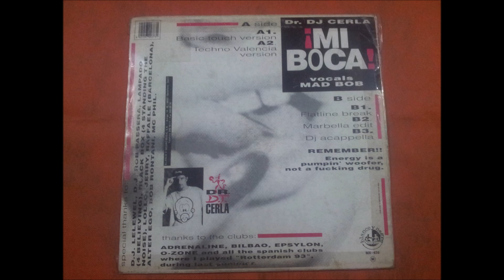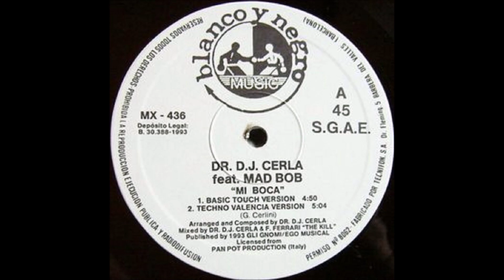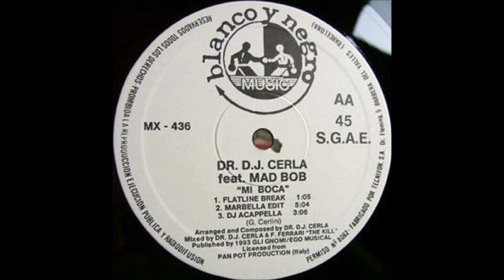DR. D.J. CERLA FEATURING.MAD BOB.(¡MI BOCA!.(D.J. ACAPPELLA.)(12''.)(1993.)